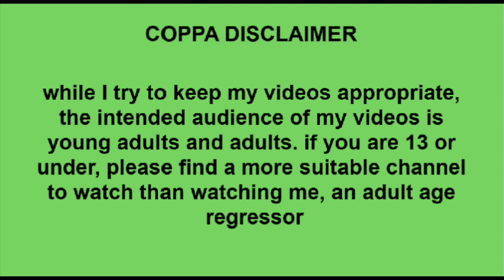☆ brain stuffs + tidy time - agere vlog #16! ☆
☺︎ wooo wooo agere vlog!! im sorry it was a lil boring :')